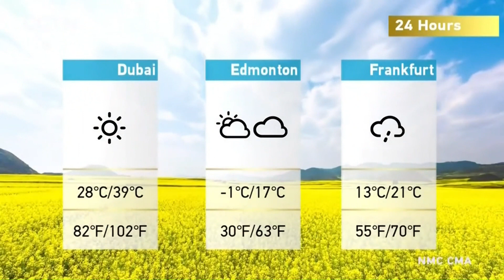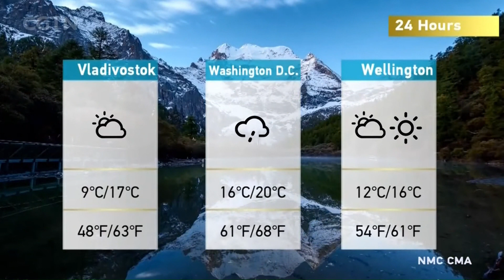CGTN - Weather MAY 18, 2024